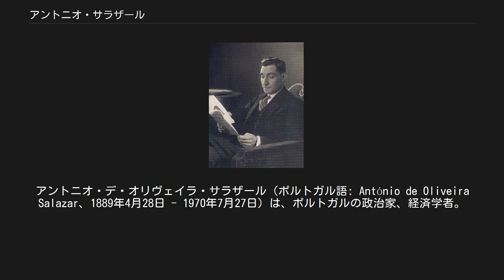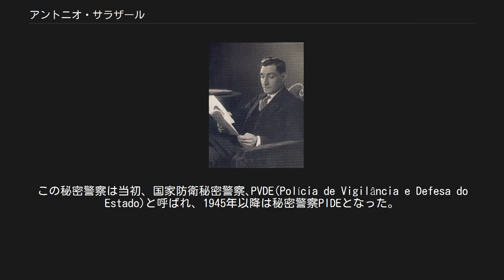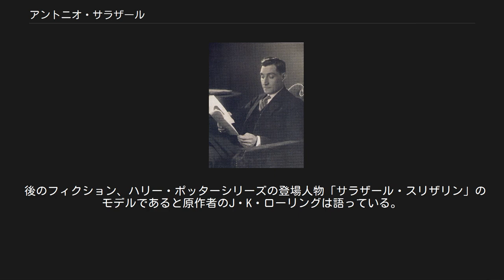アントニオ・サラザール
アントニオ・デ・オリヴェイラ・サラザール（ポルトガル語: António de Oliveira Salazar、1889年4月28日 - 1970年7月27日）は、ポルトガルの政治家、経済学者。
大学教授として名声を得て首相に就任後はヨーロッパ最長の独裁体制とされたエスタド・ノヴォを築いた独裁者となった。
 ポルトガルの北部ヴィゼウ県サンタ・コンバ・ダンの小地主の家に生まれた。
姉が4人おり、末子であったが唯一の男子だった。
当初は聖職者を目指しており、また生涯熱心なカトリック教徒であり、1900年（11歳）から1907年（18歳）までの間神学校で学んでいた。
しかしながら当時のリスボンでは僧侶が多すぎたので、下級聖品叙品式の後に教会登録済みとして還俗し、その後はコインブラ大学で法学を学んだ。
1916年に論文「黄金時代、その本質及び原因」により、経済学の学位を取得した。
 1917年に第一共和制政府から大臣になるよう依頼を受けるも断り、経済学の博士号を取得し、1918年にコインブラ大学で政治経済学講師から教授に就任して教鞭を執った。
政治経済学教授としてのサラザールは教員として人気を集め、その講義には多くの学生が集まった。
反カトリック的な共和政府に対しては不満を抱いており、カトリック擁護の意見を新聞に書いたり、教会の権利と利益を訴えたりしていた。
この時期にサラザールは、20世紀初頭にフランスで勃興した王党派・極右団体であるアクション・フランセーズの影響を受けている。
 1917年から1918年のシドニオ・パイスの独裁期には大臣への就任を要請されたが辞退した。
政界に進出するのはその数年後で、保守的なカトリック中央党から出馬して議員となるも1期で辞めてしまった。
 マヌエル・ゴメス・ダ・コスタが率いた1926年5月28日クーデターの後、ジョゼ・メンデス・カベサダスの政権に加わるもすぐに辞職。
政府の混乱と社会の無秩序のため、十分な仕事ができないためと説明した。
アントニオ・オスカル・カルモナが大統領となり政情が固められると、1928年にカルモナの要請に応じて財務大臣に就任し、緊縮財政、デフレ政策を断行して危機的財政の建て直しを行った。
この時の手腕が評価されたことにより、政治家としての地歩を固めたサラザールは世界恐慌の危機の下で1932年に首相に昇格。
第二次世界大戦が始まり、多忙となった1940年まで財務大臣を兼任した。
サラザールの権力掌握がうまくいったのは財政を立て直したという実績と、カルモナ大統領の強力な支持、そして鋭い政治センスを持っていたからである。
 独裁体制は右派の連合体で構成されたが、サラザールは穏健派を登用し、過激派勢力に対しては検閲や抑圧政策を取った。
サラザールは熱心なカトリック信者であり、元々政治に関わりを持ち始めたのも教会派として新聞に記事を書き始めたのが始まりであったが、政教分離は維持し、親しくしつつも教会とは距離を置いていた。
しかし、それでも教会はサラザールの最も忠実な支持層であり続けた。
 初期の政権にとって最も危険な敵対勢力となったのは抑圧された右派過激派であった。
彼らはいくつかのクーデター未遂を起こしたが、その度に容易に鎮圧された。
統一した組織を持っていなかったためである。
サラザールは地主層や商工業者の支持を得て、また亡命中の王族を含む王党派の支持も取り付けていた。
亡命していたマヌエル2世が没した時は国葬を行っている。
 社会改革者として一部左派にまで支持層を広げる一方、全くの敵対勢力は秘密警察を利用して排除した。
1933年には新憲法を制定して、「神、祖国、そして家族」をスローガンに「エスタド・ノヴォ」の成立を宣言、長期にわたるファシズム独裁体制を敷いた。
 アントニオ・サラザール（1940年） 詳細は「エスタド・ノヴォ」を参照 サラザールの権威主義体制はエスタド・ノヴォ、いわゆる新国家体制と呼ばれる。
サラザールの政権の基礎は社会の安定であった。
社会の安定が財政の安定、そして成長をもたらすとしたのである。
第一共和政期の混乱を目の当たりにした国民にとっては目覚しい進歩と受け止められた。
この頃サラザールへの支持率は最高潮に達し、このポルトガルの変革は「サラザールの教訓」という政府方針の...